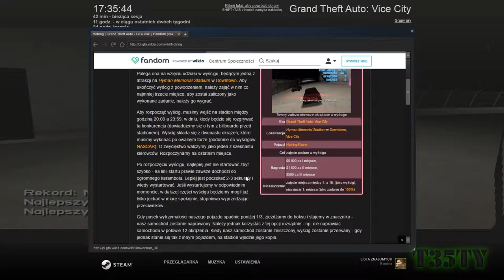Zagrajmy w Gta:Vice City [PC] odc.19 - Wyścig i jazda motorem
19 odcinek gta vc :)

- cos podobnego do cs fajna strzelanka
- multiplayer tez bardzo fajna gra